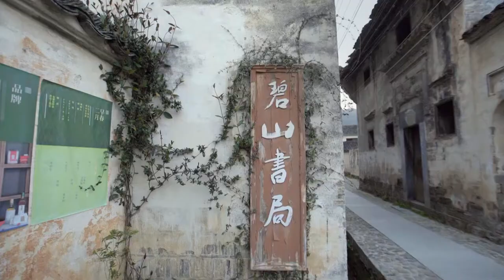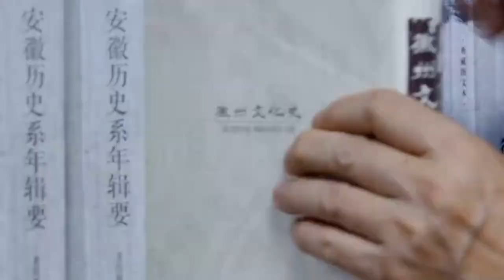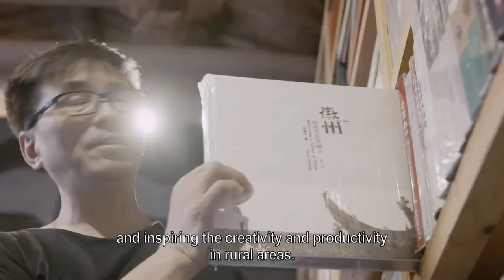Bookworms - A New Chapter for Bookstores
In the modern era of e-readers and online sales, it’s tempting to think that the days of the physical bookstore are numbered. But you’d be wrong! Right across China, intrepid booksellers are rewriting the book on bookshops, nourishing minds and revitalizing communities as they go!